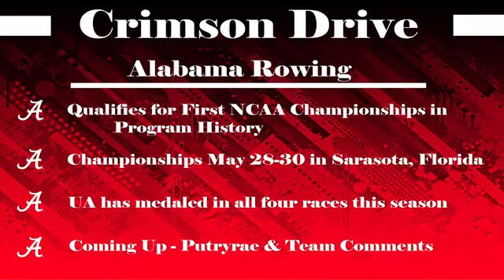Crimson Drive with Roger Hoover - May 20th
Join Roger Hoover weekly at 2 p.m. CT for Crimson Drive.

Guests this week are: Alabama Basketball's Ikenna Smart, Alabama Baseball's Chase Lee, Alabama Softball
play-by-play crew Tom Canterbury and Gray Robertson, and comments from Alabama Rowing and Coach Glenn Putyrae.